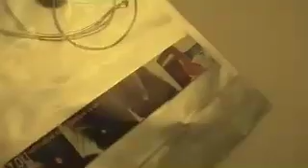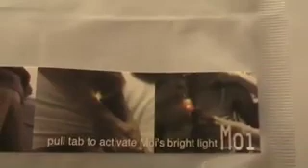Moi is the flagship product of Studio 5050 developed in 2002 and sold online and stores around the world. It investigates ways that wearable technologies can be developed on a commercial basis as well as how people can appropriate technology. It is what we call a "staple technology" as it is as simple as it gets: the pervasive LED, wire and a battery. The rest is about how people choose to wear a light!
Video by Mike Neromyliotis